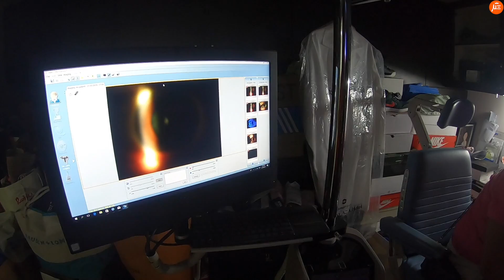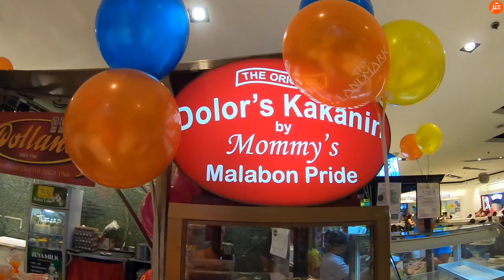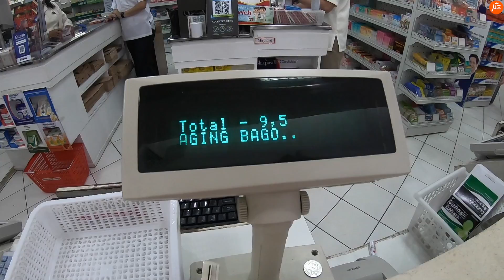TAKING CARE OF OUR PARENTS 101 | VLOG #125